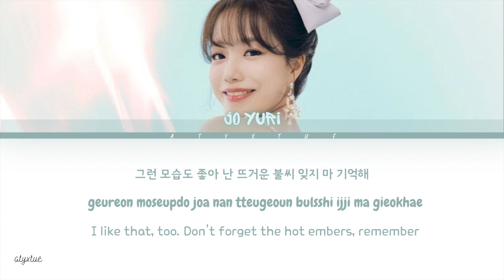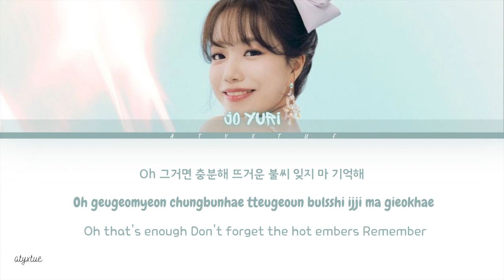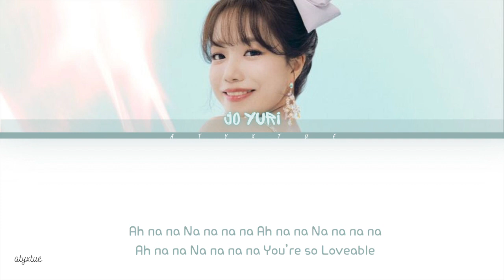JO YURI ( 조유리 ) - LOVEABLE ( Han/ Rom/ Eng color coded lyrics/가사 )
Hello everyone!

Credit:
Hangul             : color coded lyrics
Rom                 : color coded lyrics
Translate Eng : atyxtue